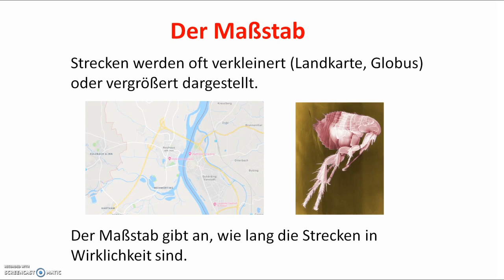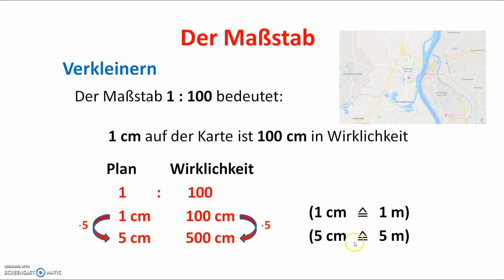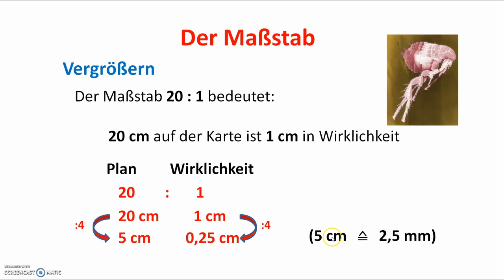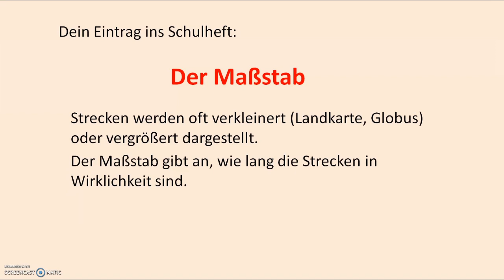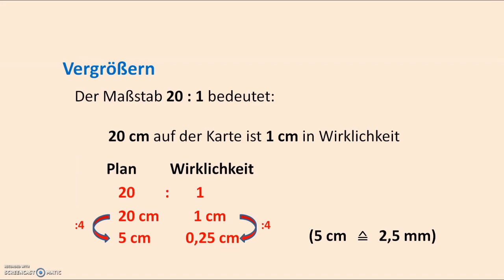Der Maßstab - 5.Klasse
Einführung in das Thema Maßstab für die 5. Klasse